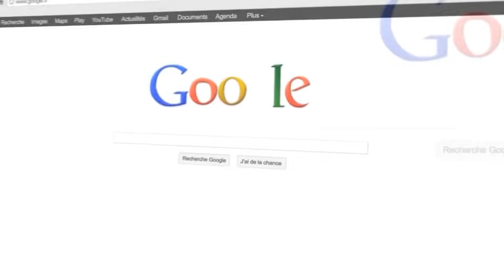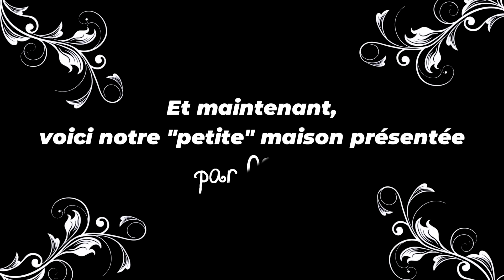DÉPART POUR LOS ANGELES AVEC LA GOTAGA CORP & LES MANE ! ► SundayLog #1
La reprise des SUNDAYLOG ! Petit moment chill où on discute tranquillement de mon actualité. Départ pour Los Angeles pour l'E3 et nos émissions à ne pas manquer ! L’Occitanie E-Sport à Montpellier du 21 au 23 Juin ! (etc..)